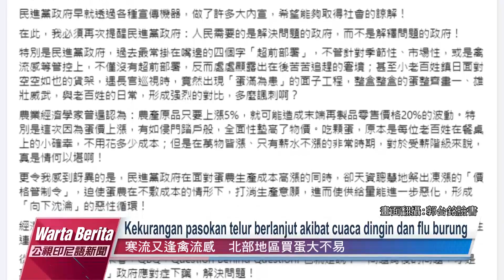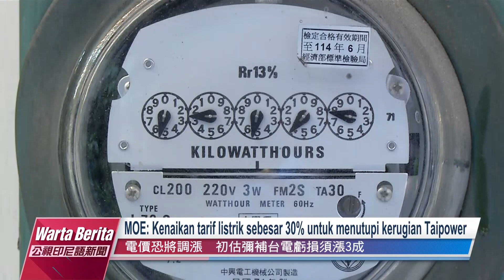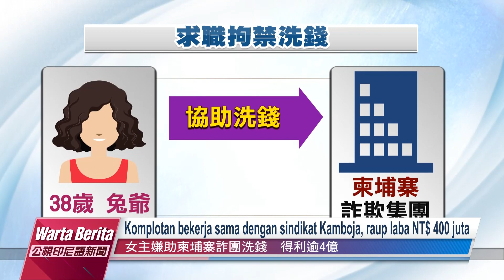20230222 Warta Berita PTS Taiwan 公視印尼語新聞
1. PMA Vietnam luka parah karena melompat dari lantai 3 saat penggeledahan
2. Massa udara dingin kuat akan tiba pada Jumat, suhu akan turun ke 11°C
3. Kekurangan pasokan telur berlanjut akibat cuaca dingin dan flu burung
4. Polisi bongkar komplotan penipuan melalui perekrutan dengan upah tinggi